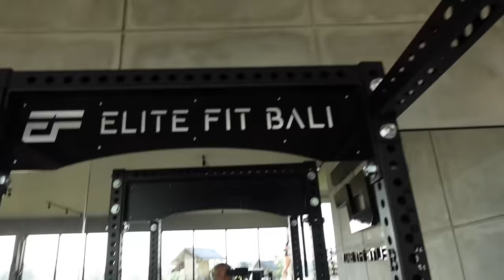BALI VLOG | overseas alone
FYI I stayed at Young Villas in Canggu xx